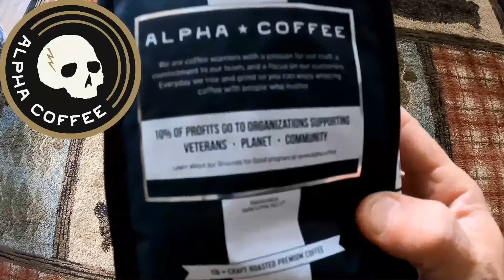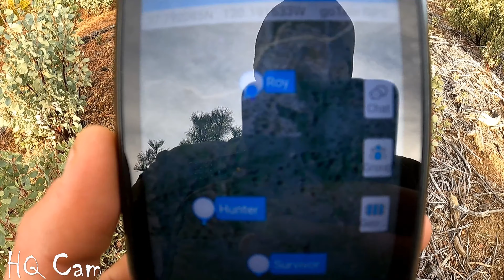Escape & Evasion | SERE Challenge S2E3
SERE Challenge Season 2 Episode 3

Welcome to SERE Challenge 2! We've added many challenges to this event, which includes all components of SERE. The two contestants this year both have extensive backgrounds in these areas, so it will be an epic challenge! Stand by for the complete full season of SERE Challenge 2, beginning in Spring 2023.

Winter Warfare
Dixie Soul Creations